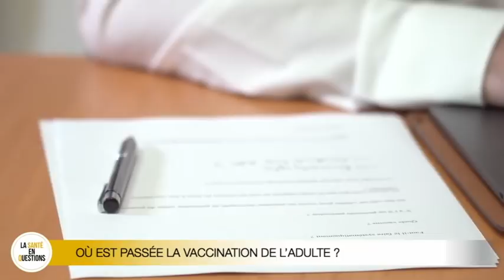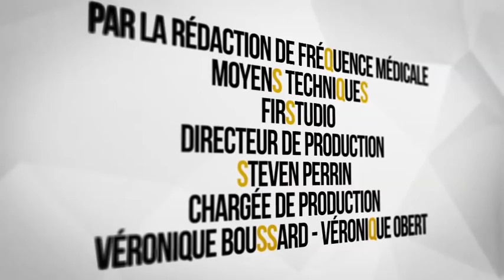Où est passée la vaccination de l’adulte ?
La vaccination obligatoire chez l’enfant et les polémiques qui ont suivi, ont fait oublier celle des adultes, qui est devenue le parent très pauvre de cette prévention élémentaire.
Certes, il y a la vaccination contre la grippe, toujours donnée en exemple, mais qui, pourtant, ne réunit que 50% d’adhésion. Et cela, en dépit d’efforts de promotion considérables de la part de l’Assurance Maladie.
Pour les autres vaccinations, les taux sont ridicules et dangereux, comme par exemple moins de 20% de vaccinés chez les millions de malades chroniques, potentielles victimes du pneumocoque, un microbe redoutable pour les poumons.
Patients et autorités de santé ont leur responsabilité, tout comme les médecins qui – sans compter l’action désastreuse des « anti-vaccins » – militent mollement pour la plupart et, d’ailleurs, n’appliquent pas pour eux les conseils élémentaires de protection qu’ils délivrent.
Où est passée la vaccination de l’adulte ? Un débat essentiel et surtout des conseils pratiques, en particulier pour la vaccination contre le pneumocoque.
Invités :
- Dr Benjamin Wyplosz : infectiologue, service des maladies infectieuses, CHU de Bicêtre
- Dr Elodie Blanchard : pneumologue, service de pathologie pulmonaire au CHU de Bordeaux
- Pr Nicolas Girard : oncologue et pneumologue à l’institut Curie
- Gérard Raymond : président de France Assos Santé